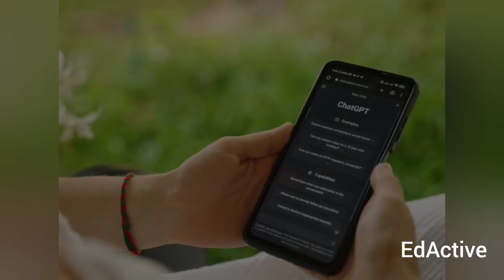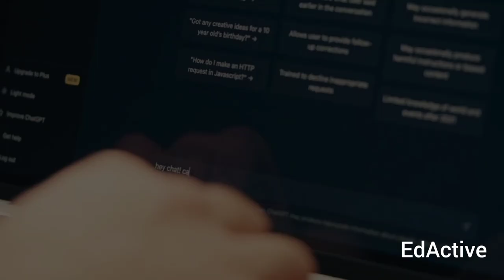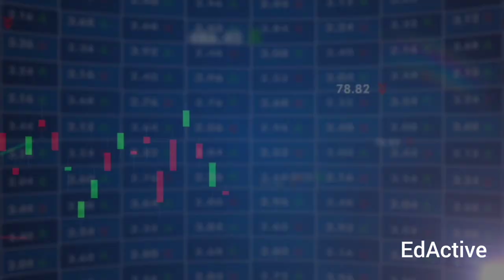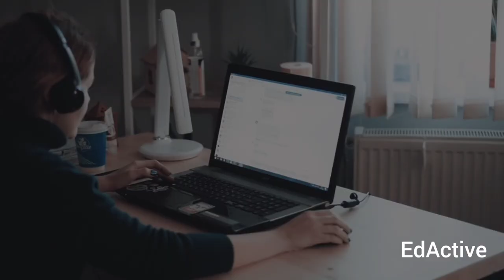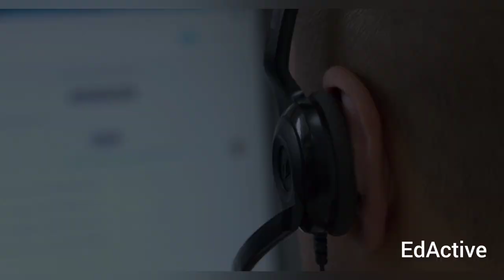16 Jobs disappearing due to AI in future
In our rapidly evolving world, the rise of Artificial Intelligence (AI) is transforming industries and reshaping the job landscape. As AI continues to advance, certain jobs are disappearing at an unprecedented pace, replaced by automated systems and intelligent machines.

Roles in manufacturing, such as assembly line workers, have been greatly impacted by AI and robotics. Machines can perform repetitive tasks with speed and precision, rendering many manual jobs obsolete. Additionally, AI-powered algorithms are revolutionizing sectors like finance and accounting, automating data analysis and reducing the need for certain roles.

Even in customer service, AI chatbots and virtual assistants are becoming more sophisticated, handling routine inquiries and diminishing the need for human intervention. And in transportation, the emergence of autonomous vehicles threatens traditional driving jobs.

While AI presents incredible opportunities for efficiency and innovation, its integration into various industries inevitably leads to job displacement. To navigate this shift, reskilling and adapting to new roles that complement AI technology become crucial for individuals to thrive in the evolving job market. Embracing lifelong learning and acquiring skills that complement AI capabilities will be pivotal in shaping a future where humans and machines can work collaboratively for mutual benefit.